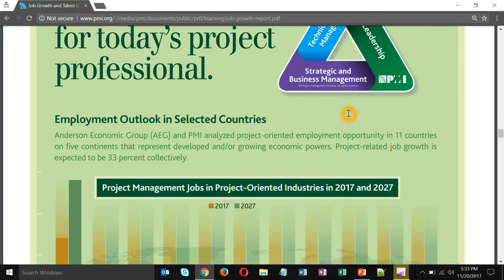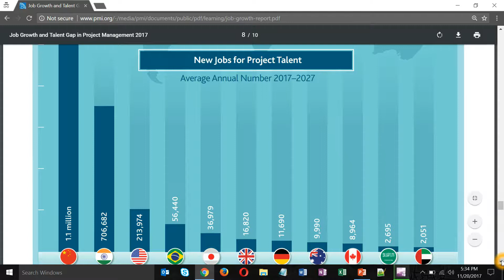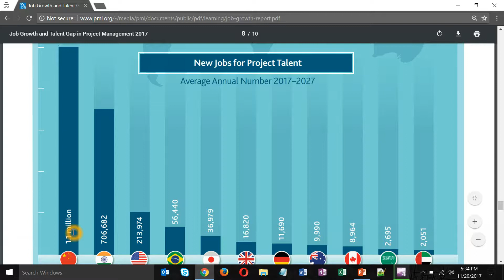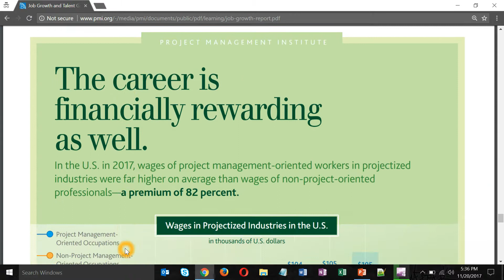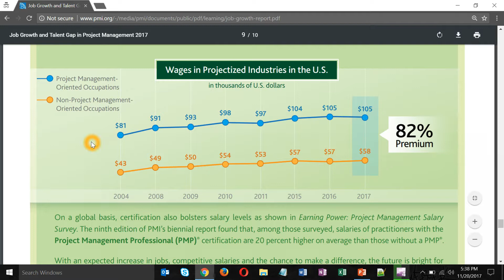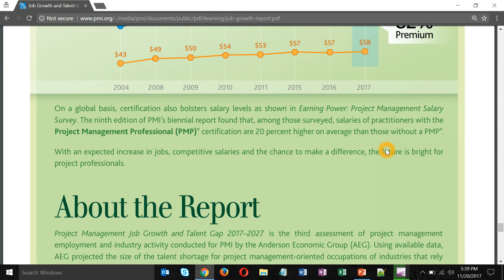Project Management Job Growth and Talent Gap: 2017 to 2027 | Project Management Jobs | Part 3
PROJECT MGMT JOB GROWTH AND TALENT GAP: 2017 TO 2027 PLAYLIST